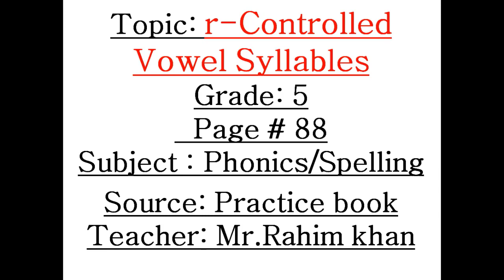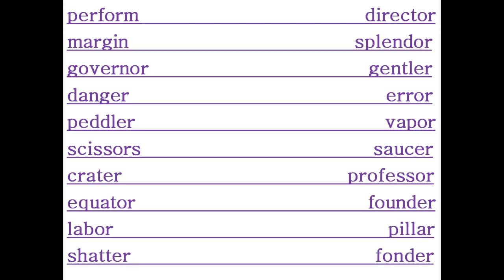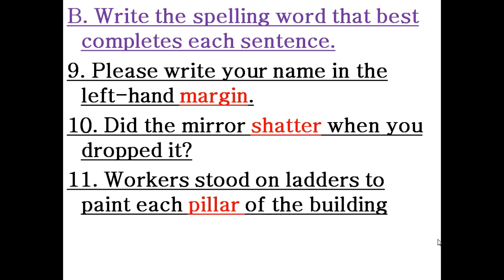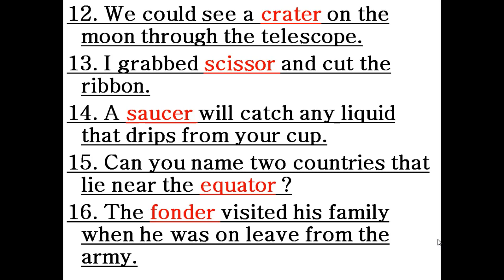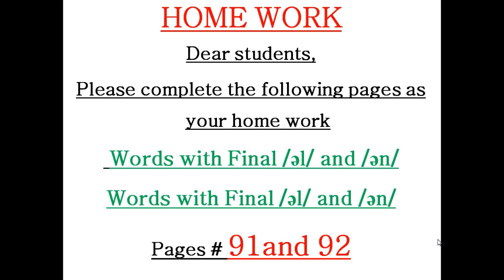Grade 5 English Phonics Practice Book